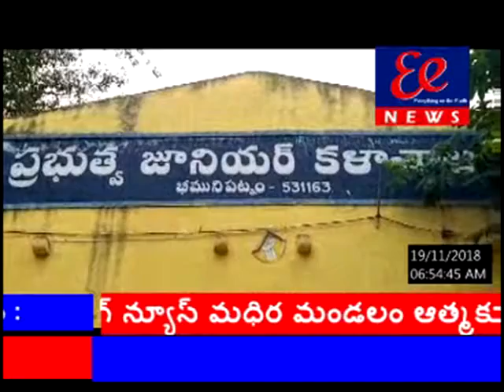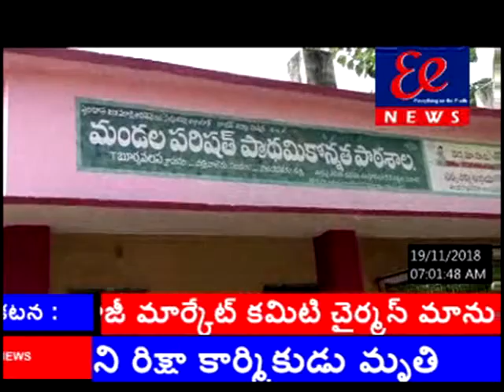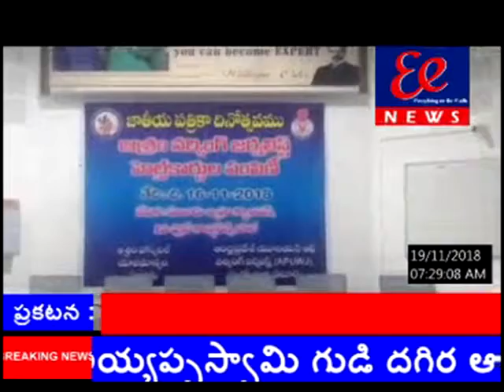19-11-2018 news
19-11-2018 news